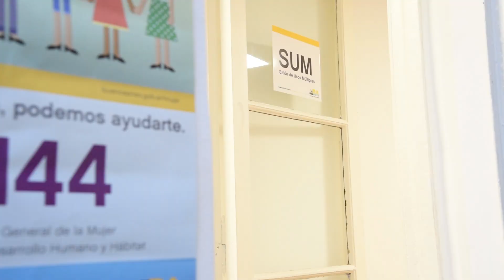Horacio Rodríguez Larreta inauguró un nuevo Centro Integral de la Mujer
Brindará asistencia psicológica individual y grupal, asesoramiento legal y patrocinio jurídico gratuito a mujeres.

Los Centros, que ya son 12, entre enero y junio de este año atendieron a más de 4.000 mujeres, mientras que la línea 144 recibió más de 22.000 llamados, brindando orientación e información.